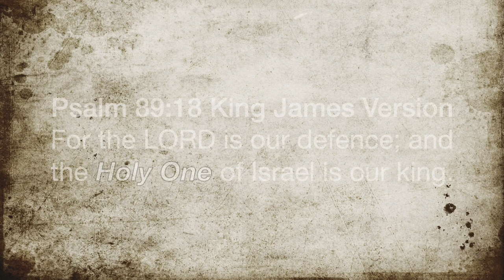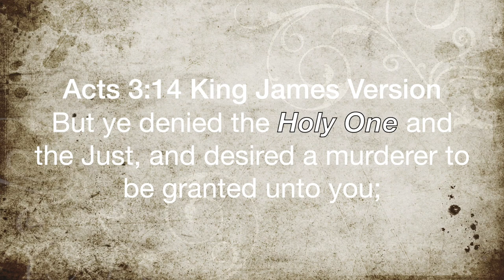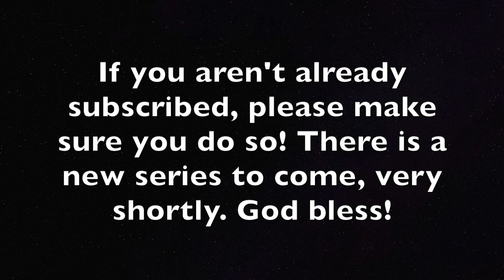Part 10: Jesus Is Jehovah | The Holy ONE of Israel, Holy One and the Just, Psalm 89:18, Acts 3:14